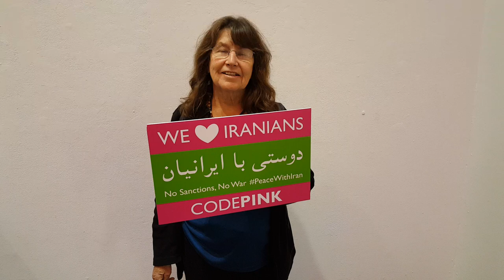Peace with Iran by Odille